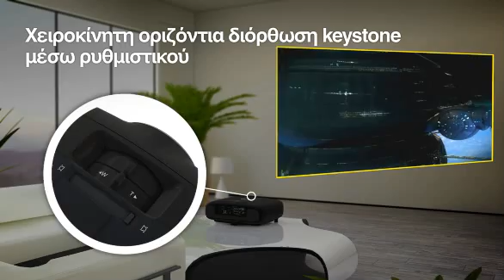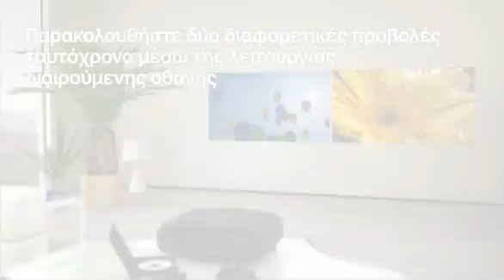Epson 3D Projectors